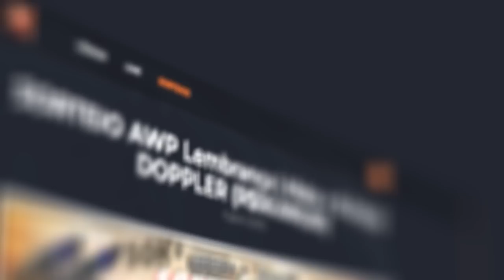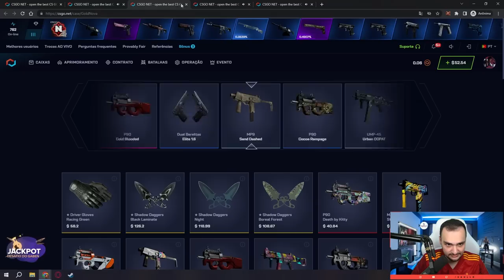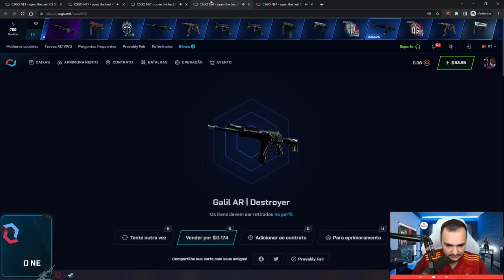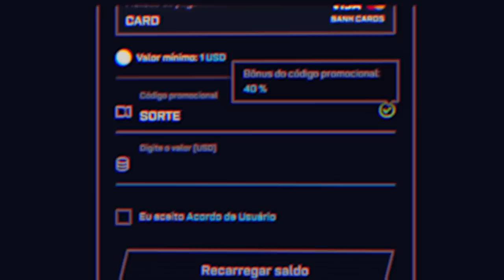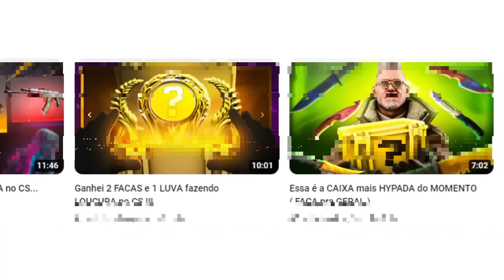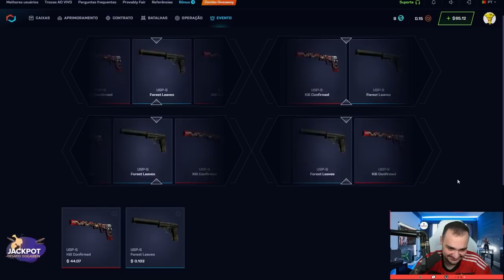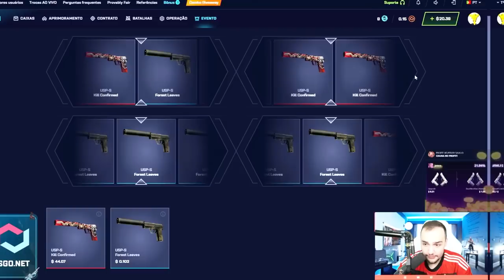Ganhei uma M4A4 RARA com apenas 1 CAIXA para um INSCRITO